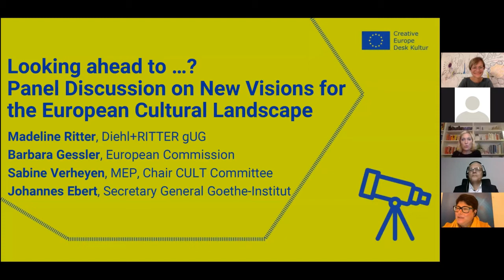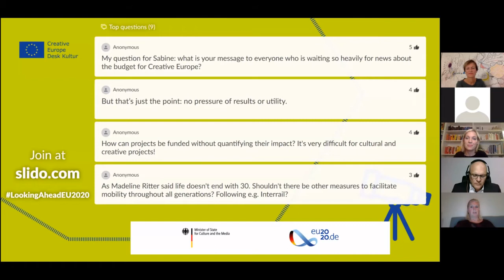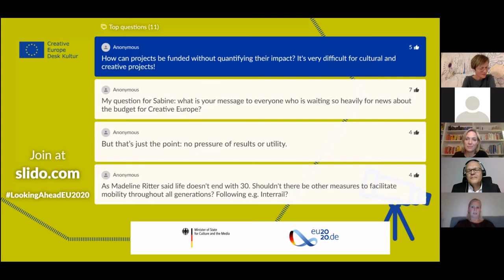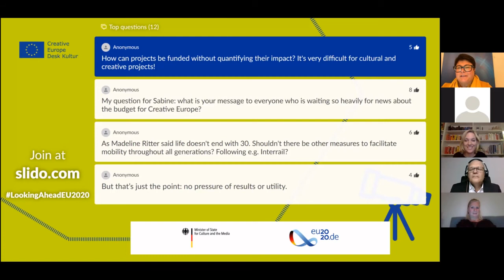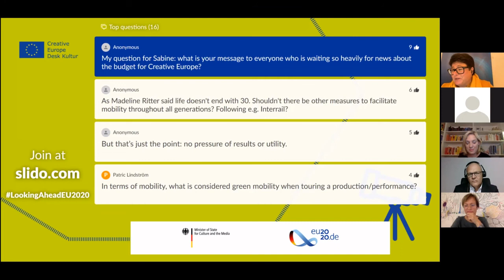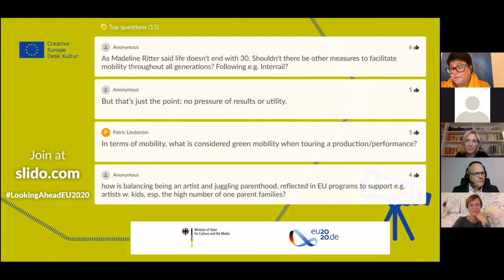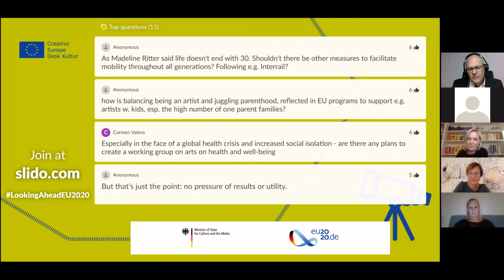LookingAheadEU2020 Part 6: Panel Discussion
"Looking ahead to...? Panel Discussion on New Visions for the Euopean Cultural Landscape" with:
Madeline Ritter (Diehl+RITTER gUG),
Barbara Gessler (European Commission, DG EAC, Head of Unit Creative Europe),
Sabine Verheyen (MEP, Chair CULT Committee) and
Johannes Ebert (Secretary General Goethe-Institut).

The online conference “Looking Ahead – New Opportunities and Visions within EU Funding for Culture after Covid-19” was organised by the German Creative Europe Desk KULTUR in the context of Germany’s Presidency of the Council of the European Union and took place on October 8, 2020. The conference brought together experts from Europe and focus on the support measures during and after Covid-19 but also on the new programme cycle 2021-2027, especially focusing on Creative Europe, Horizon Europe and the European Structural Funds.

Moderation: Cori Moore